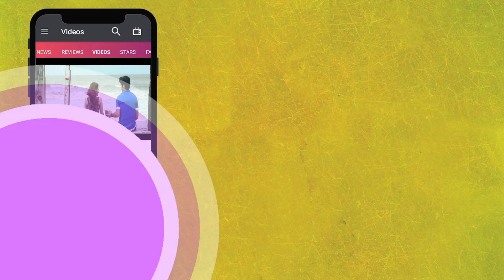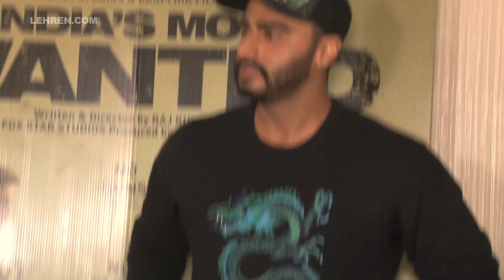Arjun Kapoor Hosts Special Screening Of India's Most Wanted | LehrenTV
Arjun Kapoor host the special screening of his upcoming movie India's Most Wanted. Actors like Abhishek Bachchan, Taapsee Pannu and Shabir Ahluwalia attended the event. Check out this video.